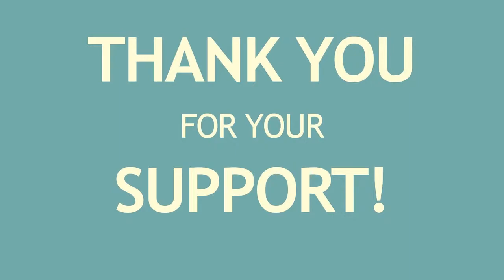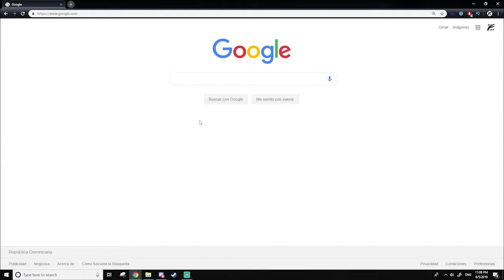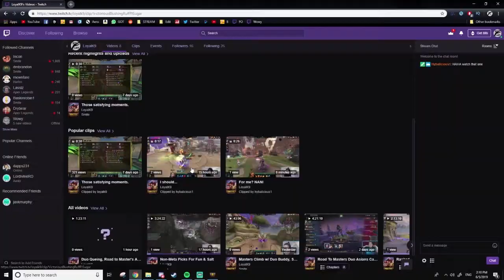Post Nerf King Arthur Lowlights - Smite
Love your support! Hope to see you at the streams! Enjoy the game and lets hope we get to do this more often.